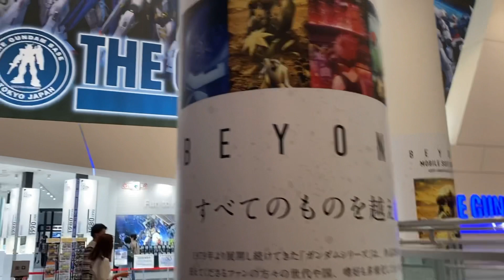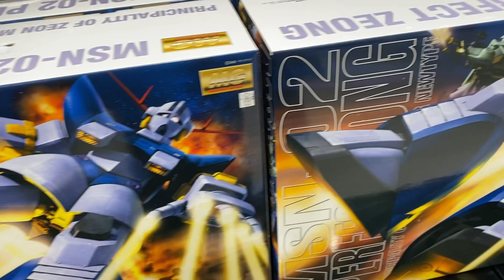プロレス 女子の日常 #24 「お台場ユニコーンガンダム」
※この動画は緊急事態宣言発令前に撮影しました。

「プロレス女子の日常」シリーズでは自撮り動画を中心に
私のプライベートな部分をゆる～くお見せしていきます！
試合前の意気込みや試合後の感想などプロレスに関するお話から、
日常系の動画まで皆さんと近い距離で共有出来たらうれしいです！

スターダム・白川未奈のYouTubeチャンネル
『白川未奈チャンネル』
プロレスの事やエクササイズ、もっと私のことを知っていただけるような動画を
沢山作っていきたいと思っています！
応援、よろしくお願いいたします！

STARDOM,Mina Shirakawa.
YouTube "Mina Shirakawa Channel"
I'm going to make a video that will help you learn more about wrestling, exercise, and more about me.
I'm hoping to make a lot of them!

    株式会社HOUND
    〒171-0014
    東京都豊島区池袋３丁目５６−８
    グリーンビレッジ１階